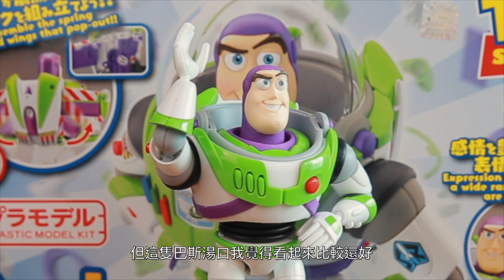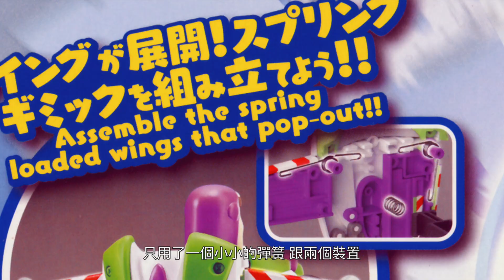海洋堂山口可動巴斯殺手真的來了！！[ 一日一玩具 錢離我而去ep.2 ]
a toy a day
keep the money away
全新企劃 一日一玩具 錢離我而去

Day 2.
我是你們亂買隊長
本集重點
萬代「玩具總動員四・巴斯光年」組裝模型
推薦程度：買